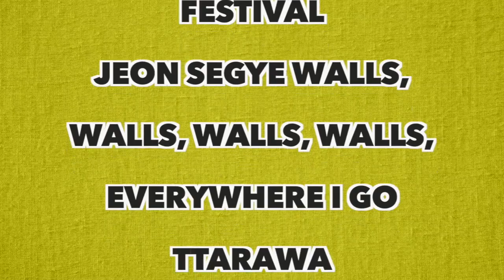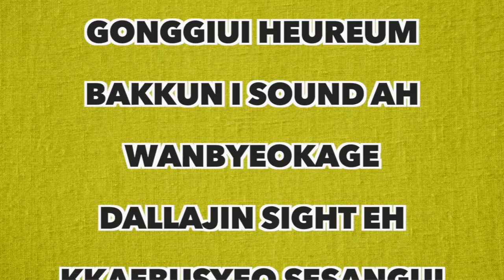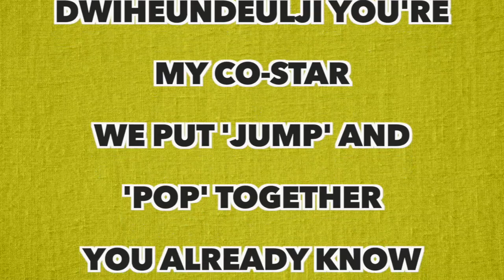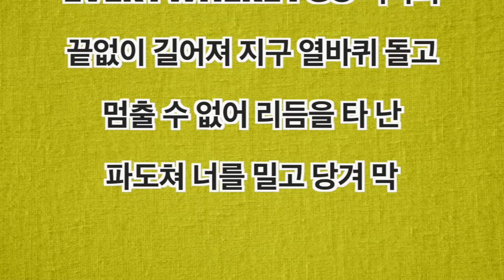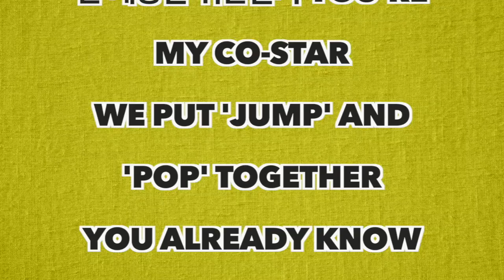SuperM - Line 'Em Up (Full Song Lyrics)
"Line 'Em Up"

[Romanized:]

Line 'em up, line 'em up, line 'em up, yeah

Maeiri teure bakin ilsang Ah
Geotbogieman geureolssa Eh
Jiruhae modu oechyeodae Yeah
Da hamkkemyeon maeil Friday
(Where's your friends at)
Nan donghwa sok sanai
I noraen nae piriga doene
Hansungan ne maeumeul ppaetji
Neol gadun hyeonsil jeonbu Break it (Pow!)
Meon narae natseon dosie
Saramdeul geumse moyeo hollin deusi yeogie
Nal dulleossan on sesangi nalliya
Bultaeuja ssak da bami saedorok

O-o-oh on mom gamssadeut peojineun soreum
Here we go-o-oh
Gimme that fever baby
Mangseorimeun No-no-no
Modu nal ttara umjigil geoya
Ikkeullin daero modu bal matchwo
Ireoke I can say

Ah line 'em up hey everybody say
Ah line 'em up hey we're gonna line 'em up

London via Tokyo eodideun kkwak chaewo
Like a Super Bowl (Heads up)
Go to Rio yeoreo Carnival (Hands up)
Make it fire for the festival
Jeon segye Walls, walls, walls, walls,
Everywhere I go ttarawa
Kkeuteopsi gireojyeo jigu yeolbakwi dolgo
Meomchul su eopseo rideumeul ta nan
Padochyeo neoreul milgo danggyeo mak

Here we go-o-oh
Jeo kkeutkkaji Go-go-go
Modu nal ttara dallineun geoya
Ikkeullin daero modu bal matchwo ireoke I can say

Noraewa hana doen sungan
Neol hyanghae hwaljjak yeollin mun
Sesangeul da gajin gibun
Juineun baro neonikka
So we just line 'em up, line 'em up, line 'em up, yeah

Gonggiui heureum bakkun i Sound ah
Wanbyeokage dallajin Sight eh
Kkaebusyeo sesangui jatdae Yeah
I gonggan sok Be the one yeah
Igoseul chaeun yeolgireul da jibeosamkyeo (Louder)
Hanadoen moksorin geodaehaejigo
On sesangeul dwiheundeulji You're my co-star
We put 'jump' and 'pop' together

(Uh oh hold on babe)

[Korean:]

매일이 틀에 박힌 일상 Ah
겉보기에만 그럴싸 Eh
지루해 모두 외쳐대 Yeah
다 함께면 매일 Friday
난 동화 속 사나이
이 노랜 내 피리가 되네
한순간 네 마음을 뺏지
널 가둔 현실 전부 Break it (Pow!)
먼 나라에 낯선 도시에
사람들 금세 모여 홀린 듯이 여기에
날 둘러싼 온 세상이 난리야
불태우자 싹 다 밤이 새도록

O-o-oh 온 몸 감싸듯 퍼지는 소름
Here we go-o-oh
망설임은 No-no-no
모두 날 따라 움직일 거야
이끌린 대로 모두 발 맞춰
이렇게 I can say

London via Tokyo 어디든 꽉 채워
Go to Rio 열어 Carnival (Hands up)
전 세계 Walls, walls, walls, walls,
Everywhere I go 따라와
끝없이 길어져 지구 열바퀴 돌고
멈출 수 없어 리듬을 타 난
파도쳐 너를 밀고 당겨 막

Here we go-o-oh
저 끝까지 Go-go-go
모두 날 따라 달리는 거야
이끌린 대로 모두 발 맞춰 이렇게 I can say

노래와 하나 된 순간
널 향해 활짝 열린 문
세상을 다 가진 기분
주인은 바로 너니까

공기의 흐름 바꾼 이 Sound ah
완벽하게 달라진 Sight eh
깨부셔 세상의 잣대 Yeah
이 공간 속 Be the one yeah
이곳을 채운 열기를 다 집어삼켜 (Louder)
하나된 목소린 거대해지고
온 세상을 뒤흔들지 You're my co-star